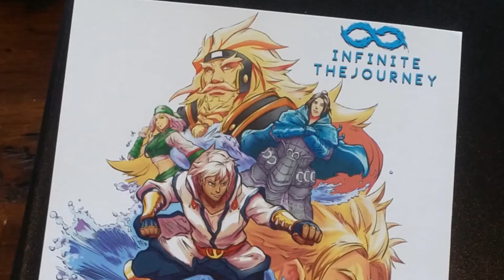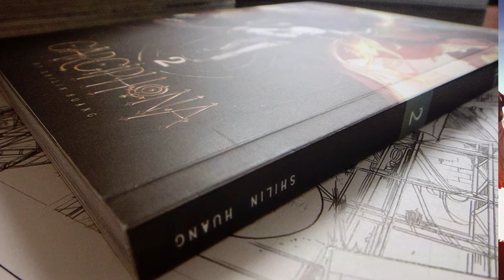INDIE HEROES - Ep.0 - Introduction/My First Indie Heroes!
The first episode in my youtube series dedicated to highlighting indie creators I find across the web!

The introduction to who I am and why I'm here. As well as paying a small homage to the two creator's that inspired me on my path.

Follow me for more info on my stories and etc.